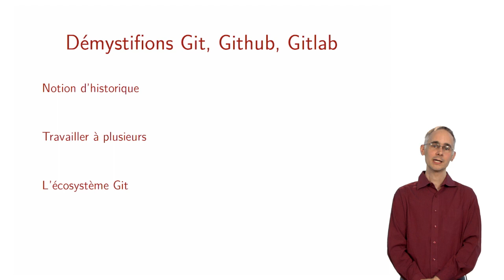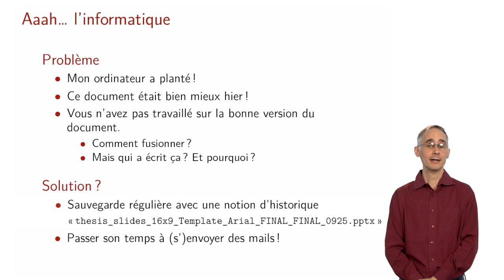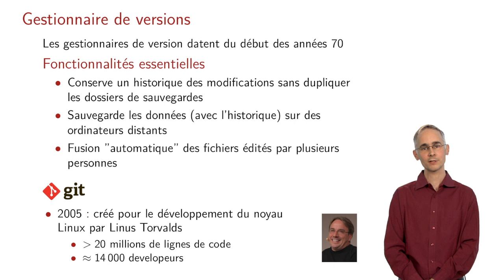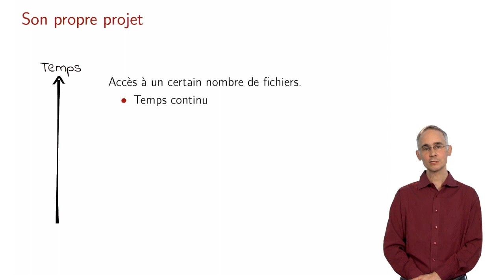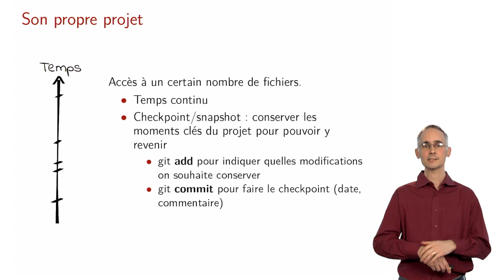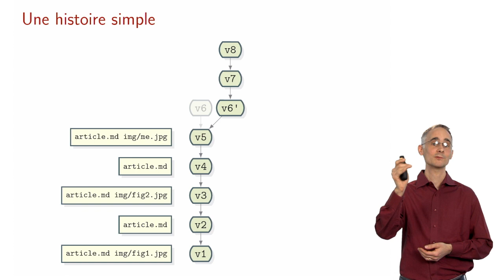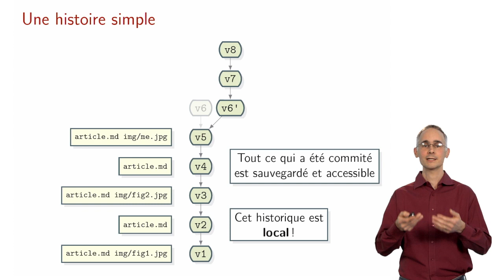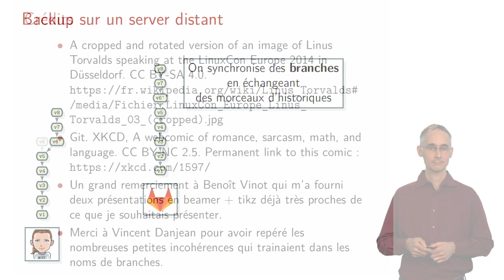Démystifions Git, Github, Gitlab (1/3) : Notion d’historique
Cette vidéo a été réalisée dans le cadre du Mooc "Recherche reproductible : principes méthodologiques pour une science transparente" (Lien vers FUN Vous avez certainement déjà entendu parler de Git, Github, Gitlab, mais savez-vous vraiment ce qui se cache derrière ces outils et comment ils fonctionnent ? C'est ce à quoi Arnaud Legrand essaie de répondre dans cette vidéo.

Arnaud Legrand est chercheur Laboratoire d’Informatique de Grenoble (CNRS, Inria, Université de Grenoble).